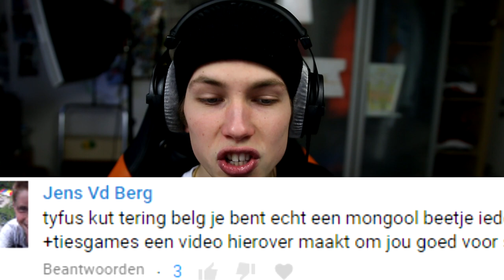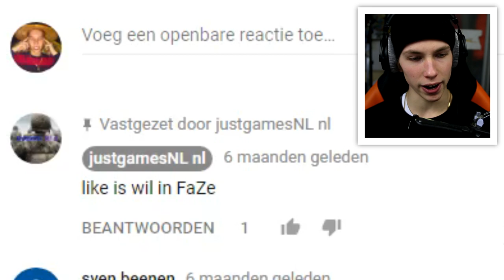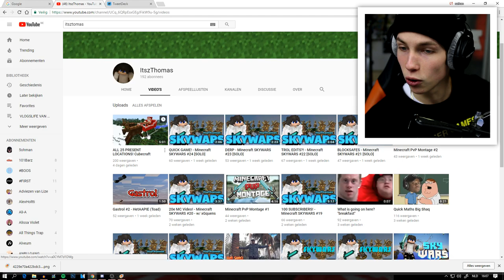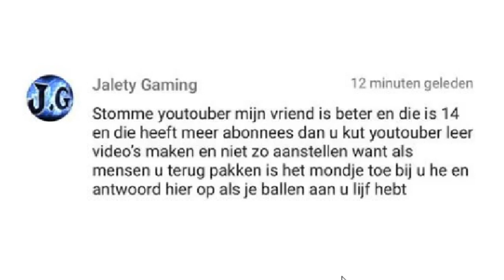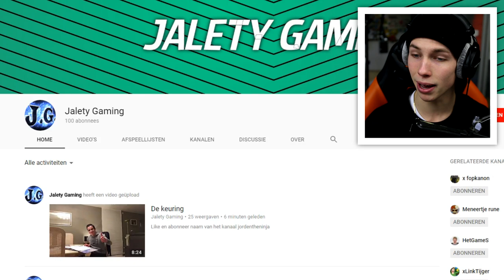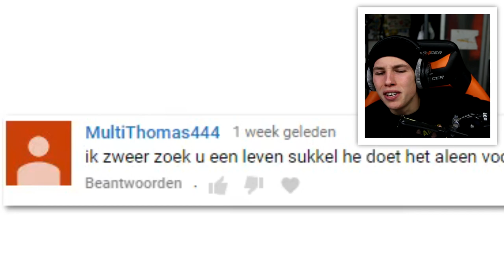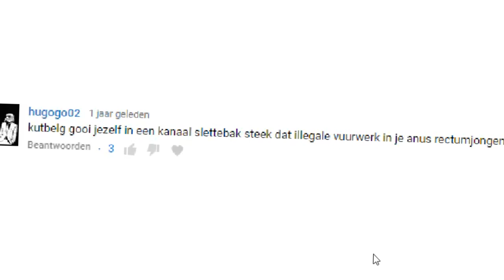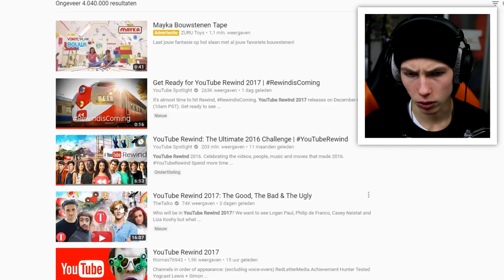Deze Mensen Reageren Met HAATCOMMENTS